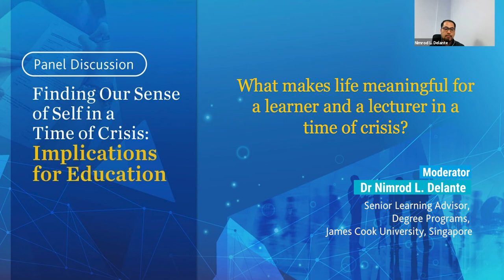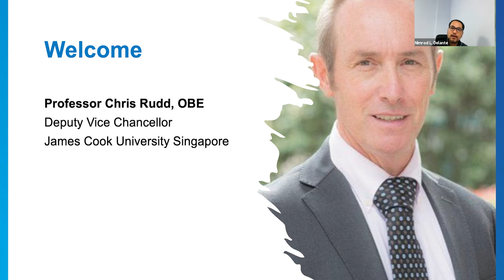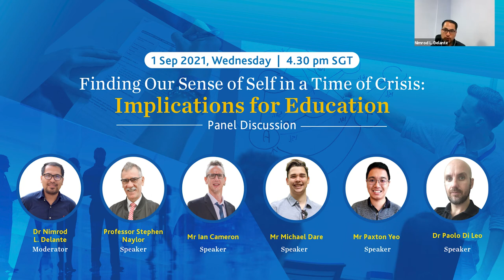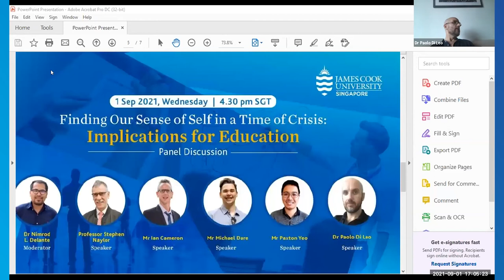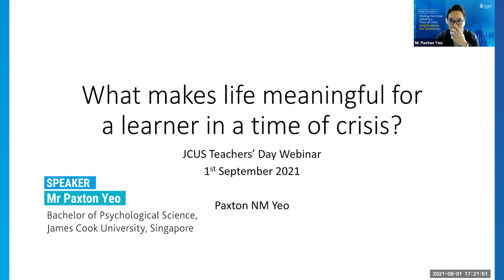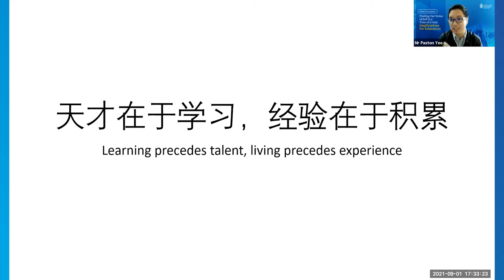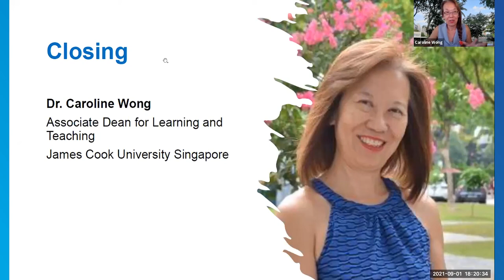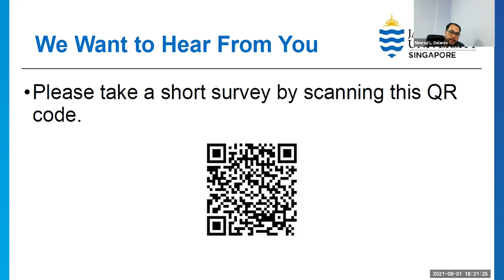Finding Our Sense of Self in a Time of Crisis: Implications for Education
What makes life meaningful for a learner and a lecturer in a time of crisis? A panel discussion hosted by James Cook University in Singapore aims to answer this question.

Read more about Finding Our Sense of Self in a Time of Crisis: Implications for Education